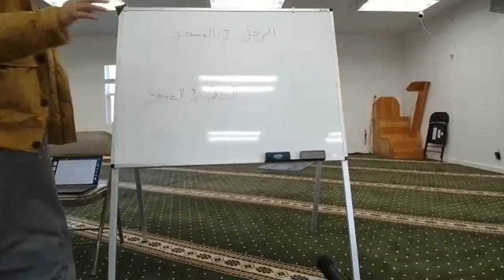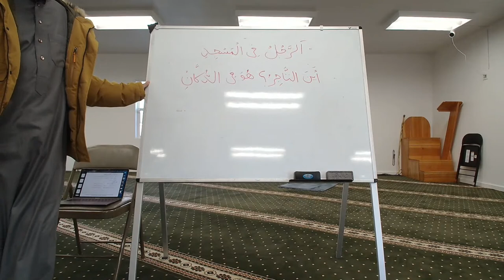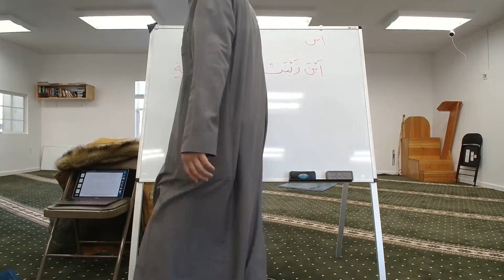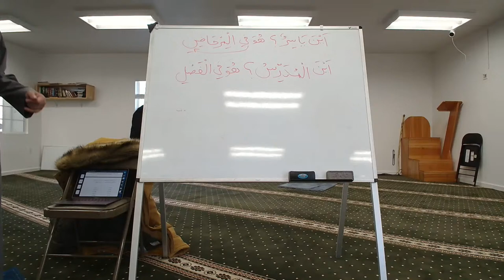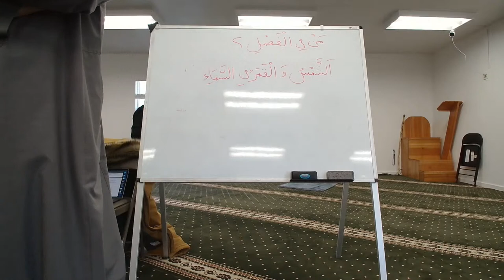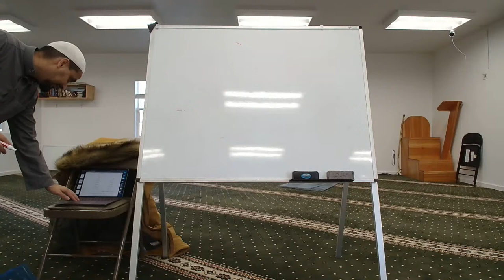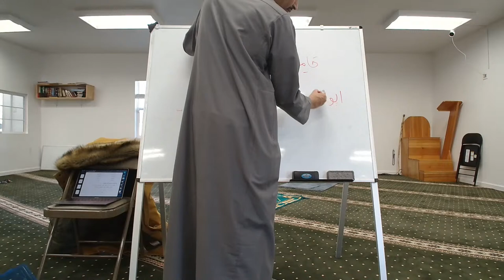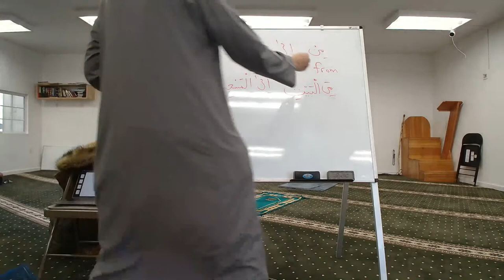Basics of Arabic - 10 Dec 2022